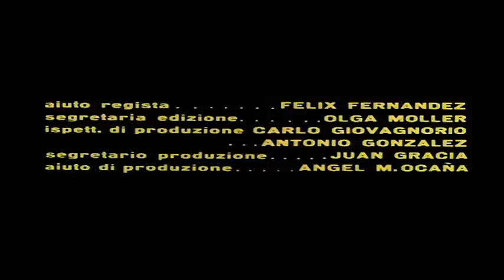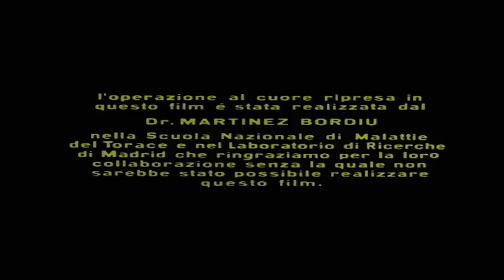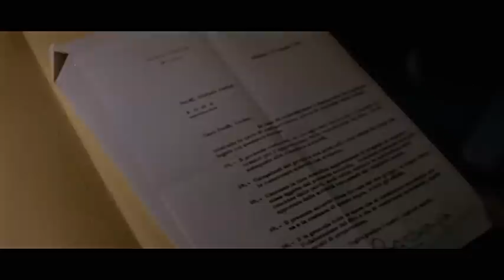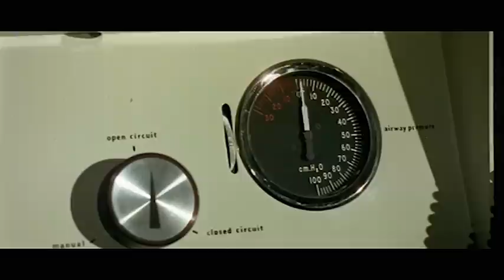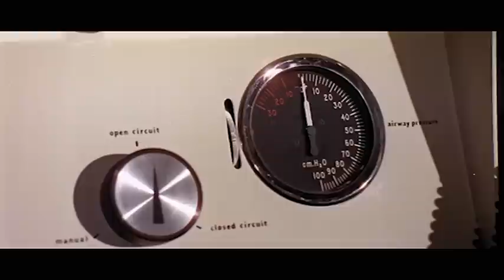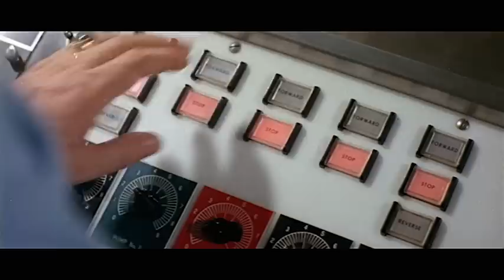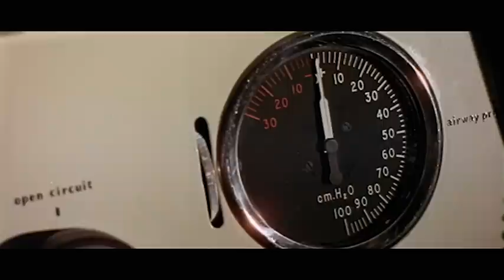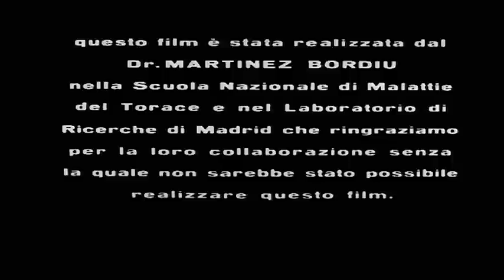I due volti della paura | Giallo | Film Completo in Italiano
Regia: Tulio Demicheli
Sceneggiatura: Pedro Mario Herrero, Mario di Nardo
Star: George Hilton, Fernando Rey, Luciana Paluzzi
(1972)

La moglie di un professore perde la testa per un assistente del marito e fa di tutto per persuaderlo a non trasferirsi in un'altra città. Un giorno il giovane è trovato morto; le indagini della polizia si occupano del professore, della consorte di costui e della fidanzata dell'ucciso, senza che emerga alcun dato positivo. Un tranello teso dal commissario costringerà l'assassino a scoprirsi.